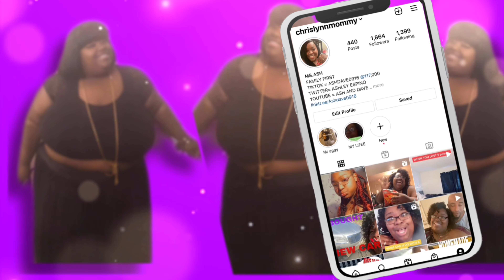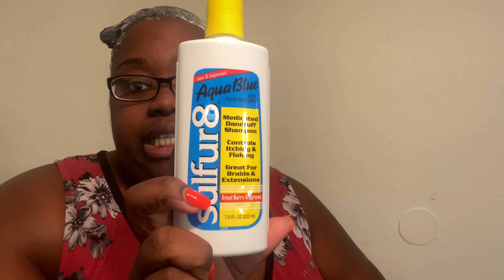LETTING MY HUSBAND PERM MY HAIR + MIXING HAIR GROWTH HAIR GREESE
LETTING MY HUSBAND PERM MY HAIR + MIXING HAIR GROWTH HAIR GREESE, its ok for men to help you on getting your hair healthy or striaghten.